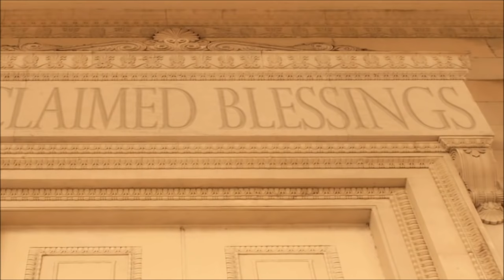MAN DEAD FOR 61 MINUTES GOT A TOUR OF HEAVEN, CAME BACK AND WAS MIRACULOUSLY HEALED BY JESUS !!